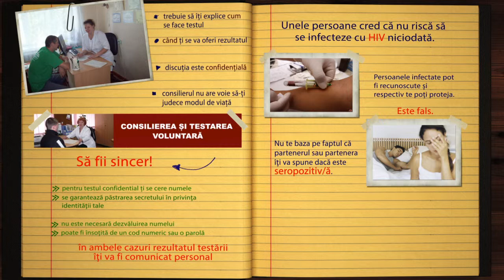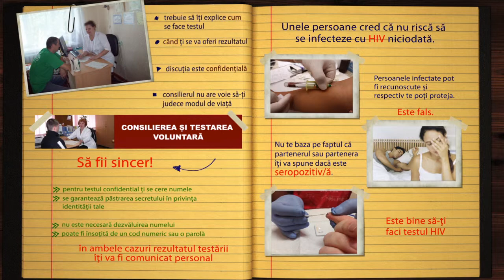Ce este testul HIV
Testul HIV este un test indirect, care indică prezenţa în organism a anticorpilor împotriva infecției. Nu, însă, și a virusului propriu zis. Din momentul infectării, organismul are nevoie de trei-șase luni, chiar și mai mult pentru a produce anticorpi ce vor fi identificați cu ajutorul testului HIV.